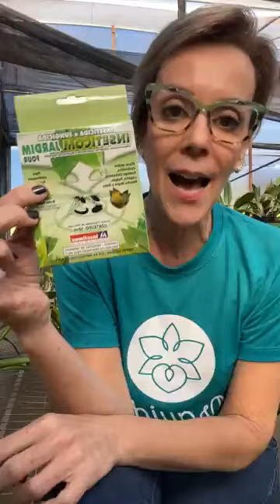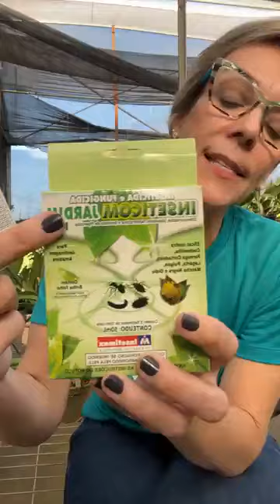SEGREDINHOS que ninguém te conta sobre pragas que MATAM AS SUAS ORQUIDEAS!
Olá! Gostou do conteúdo? Espero que SIM!!!

Se curtiu, quer se divertir e aprender mais, aproveite e acompanhe as nossas lives em nossos canais do Instagram e Facebook Orquideomania, pois temos muitos conteúdos sobre cultivo de orquídeas e de diversas plantinhas, com dicas maravilhosas e super práticas.
Você vai adorar!
CULTIVAR ORQUÍDEAS FAZ BEM!!!